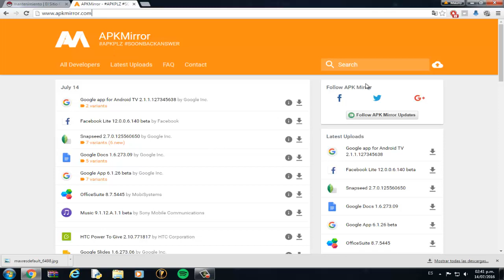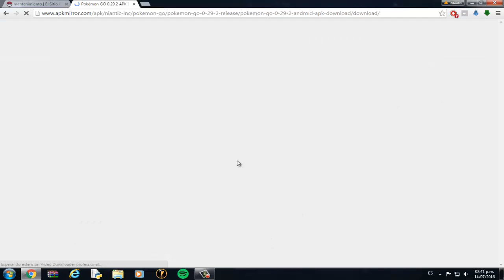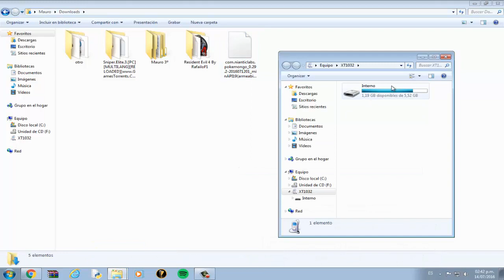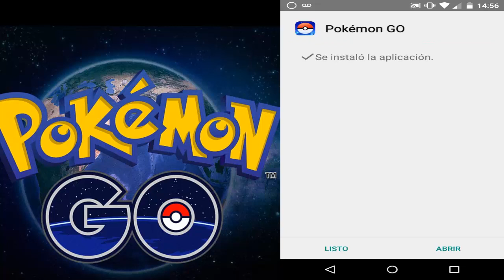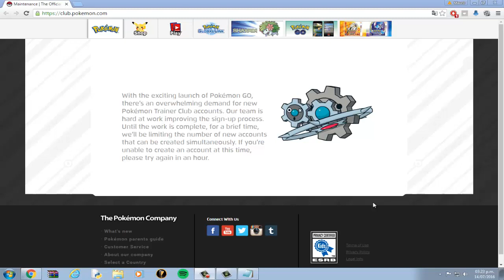Como descargar e instalar POKEMON GO ARGENTINA | NO PLAYSTORE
En el siguiente video explico como descargar e instalar Pokemon GO en Argentina.
Debido a que en el Play Store, el juego no esta disponible para este país, explico una alternativa para que puedas descargarlo e instalarlo.
RECORDEMOS que los servidores todavia no estan dados de alta, pero es un gran avance ya tener la app instalada.